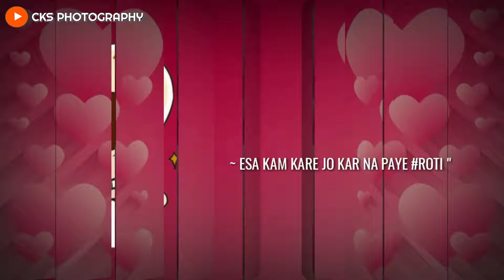Chocolaty day song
Status valentine Day WhatsApp status